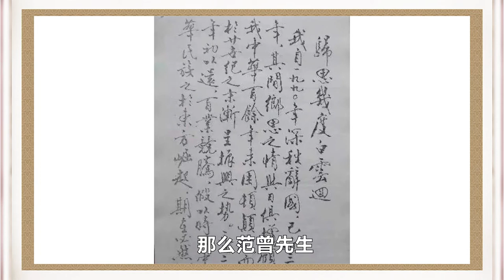20211225張國祥：书画界的两位大师，崔如琢与范曾的人生起伏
张国祥 ：1958年生于北京，师承派画家、鉴赏家，国画大师崔如琢先生指墨传人。
中国指墨书画艺术研究院    院长
中国艺术品鉴赏评估专家委员会（文化部）  鉴赏专家
国家文化市场调查评估中心（文化部）    鉴赏专家
北京卫视《天下收藏》栏目    鉴赏专家
河北都市频道《品真》栏目 书画鉴赏专家
江西广播电视台china陶瓷频道 书画鉴赏专家
《藏天下》栏目组 书画鉴赏专家
中国收藏家协会学术研究部特约研究员